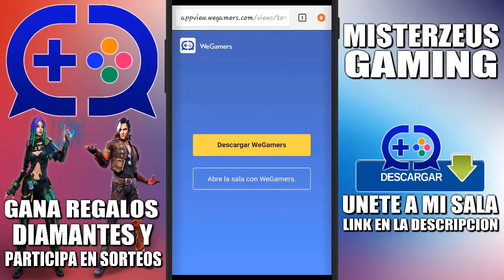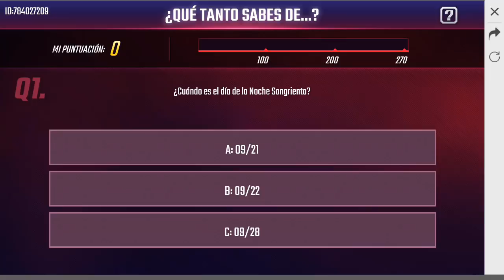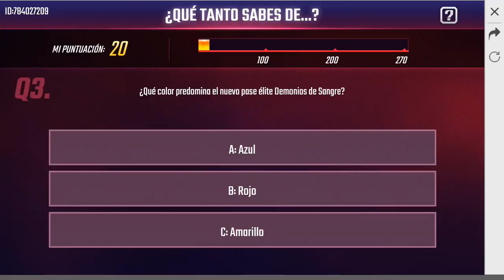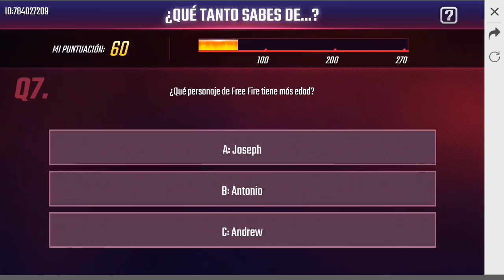ME LLEVO UNA GRAN SORPRESA EN LA ROYALE DIAMANTE [NUEVO EVENTO WEB] EN FREE FIRE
💰 Donaciones:
☑️ Creditos:

✅ SONG de fondo : NIVIRO - Get My Love